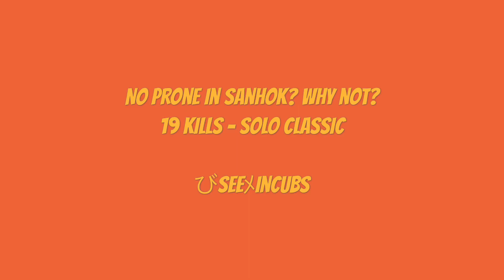GOODBYE PRONE GAMING 19 KILLS IN SANHOK | PUBG MOBILE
Go catch your chicken survivor!